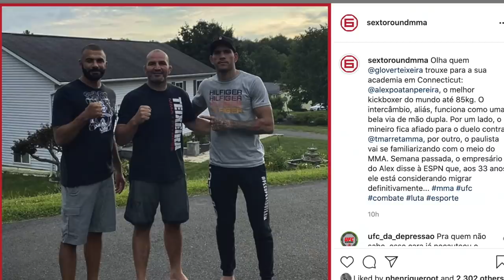ALEX PEREIRA É O PRÓXIMO